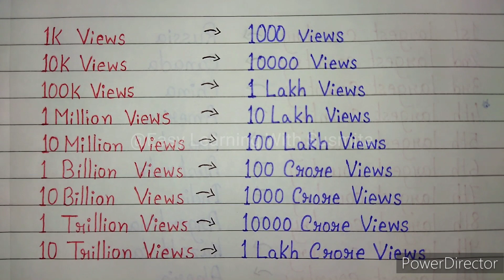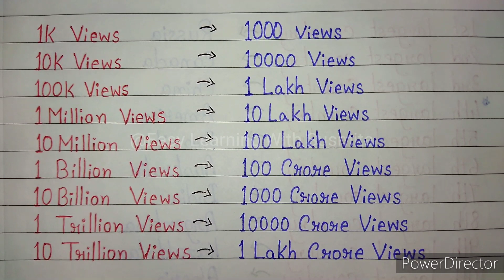1 Million||Billion||Trillion Views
1 Million||Billion||Trillion Views